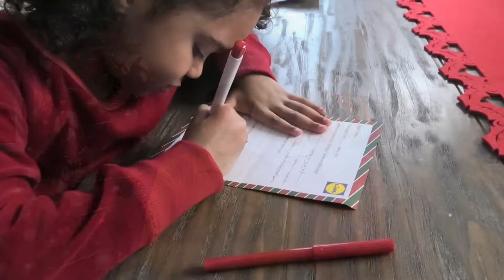Big Christmas makeover with two kids / vlogmas 2020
Welcome to our bwwm interracial family vlogs - The Star Family!
Our very first vlogmas on YouTube, where we shopping for Christmas decorations with kids. Also, as we promised, we did the video on how we decorated the Christmas trees (yes, we have two for this Christmas). Kids were helping us all the way ;)
Guys, we really hope you will enjoy the video.

Tell us what you would like to know about us...

P.S. ❤️ If what we do, cheer you up a bit, please consider buying us a ☕️ coffee as a small donation

Much love,
The Star Family